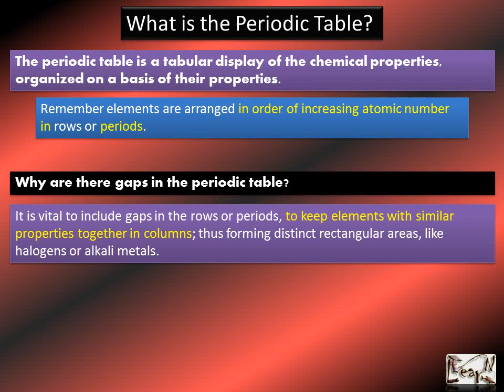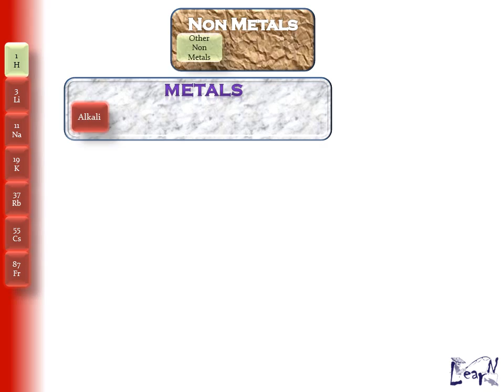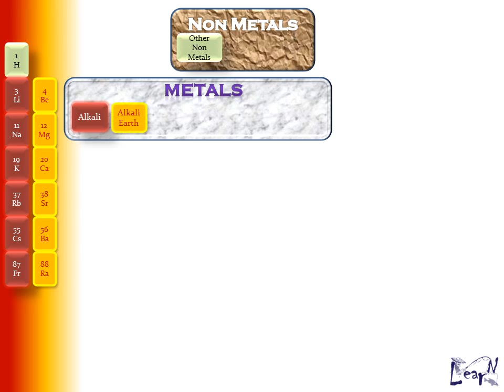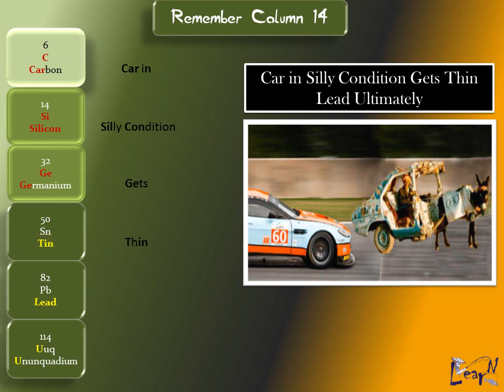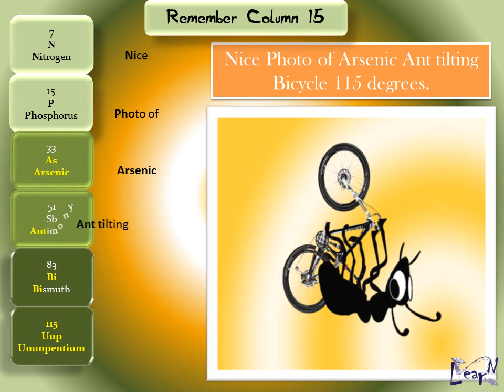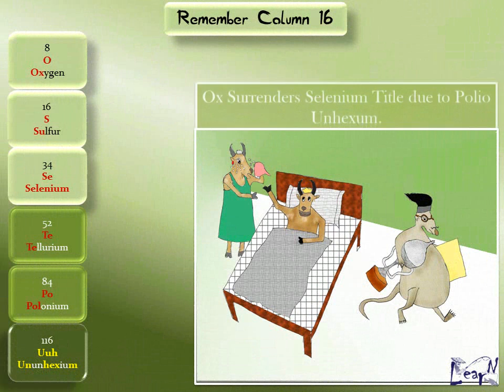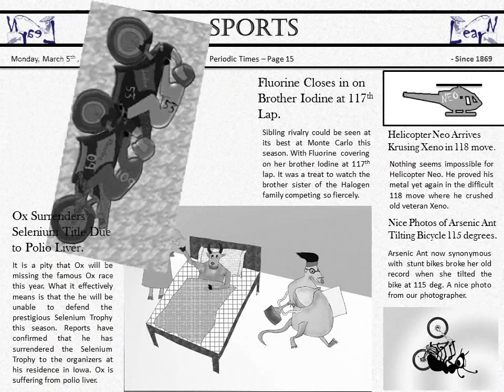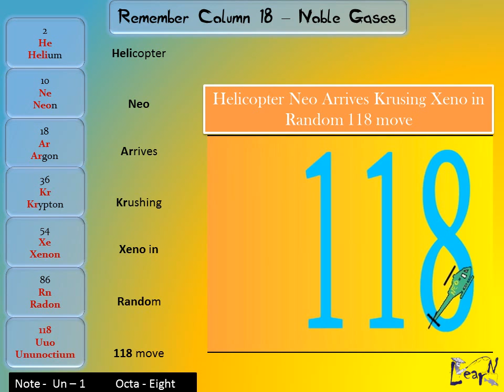Learn the Periodic Table - I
Watch this two part video and learn the periodic table for life.